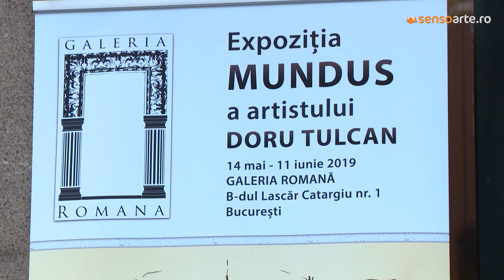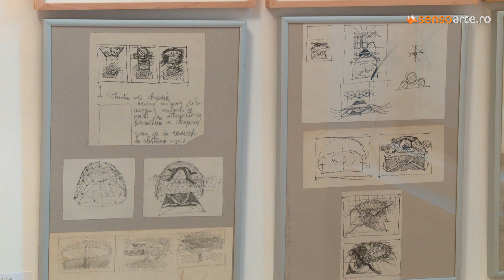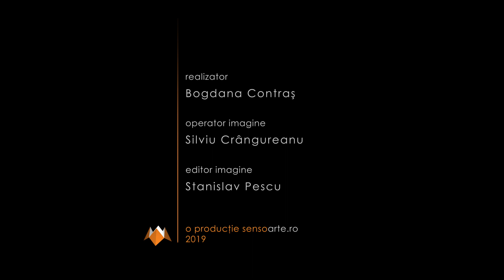Doru Tulcan - expozitia Mundus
Artistul Doru Tulcan a adus la Galeria Romana din Bucuresti o expozitie care reuneste desene si picturi din anii '70 cu lucrari realizate recent in tehnici speciale, folosind nisipul.

Expozitia Mundus a artistului Doru Tulcan este deschisa la Galeria Romana in perioada 14 mai - 11 iunie 2019.

Astazi, la Galeria Romana, hartile Mundus sunt scoase - pentru un rastimp - din tainitele lor. Incredintandu-li-se, privitorul e indemnat sa regaseasca acea cale pierduta, sau ratacita, caruia ii spunem uneori si drumul catre centru. Un centru care in lumea sacrului se poate afla oriunde, intreg si nevatamat. Ii este uneori dat artistului, dar si contemplatorului sa-l identifice in actul facerii si al contemplarii, descoperindu-l in chiar esenta umanitatii sale indestructibile. (Cristian-Robert Velescu, critic de arta)

Format intre severitatea maestrului Julius Podlipny si non-conformismul lui Stefan Bertalan, artistul Doru Tulcan, membru fondator al Grupului Sigma, a debutat sub semnul constructivismului Timisorean de la inceputul anilor `70.

Nascut in 1943, la Caldova, Arad, membru al Uniunii Artistilor Plastici din Romania, Doru Tulcan a studiat la Liceul de Arta Timisoara, cu profesorii: Iulius Podlipny, Simion Marcus, Victor Gaga, Stefan Bertalan, Szakats Bela, dupa care a absolvit Institutul de Arte Plastice Ion Andreescu, Cluj-Napoca.

A organizat numeroase expozitii personale si a participat la expozitii colective atat in tara, cat si in strainatate, lucrarile sale aflandu-se in colectii particulare si in muzee din: Romania, Franta, Germania, Canada, Italia, Grecia.

Acest material va este oferit de Programul Catena pentru Arta.
Realizator: Bogdana Contras